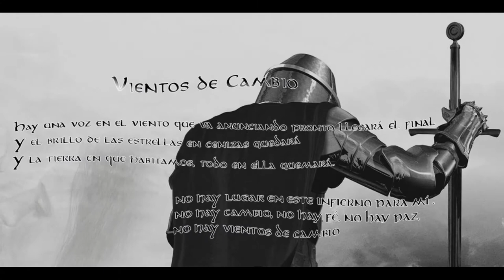DAGA [(VIENTOS DE CAMBIO)]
Heavy  Metal
Quito (Ecuador)
2014
Los derechos de autor pertenecen a Daga, este archivo multimedia es utilizado con fines de difusión del rock y metal ecuatoriano, en caso de solicitar su baja se procederá inmediatamente.